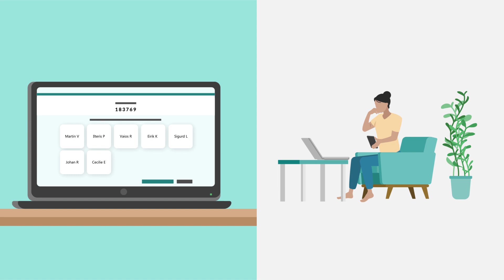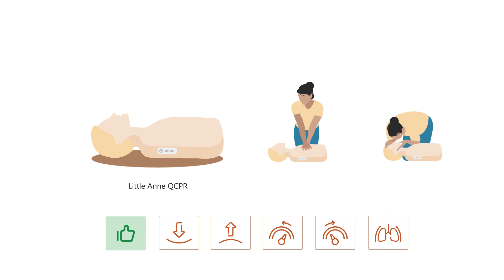Anniewhere – Online CPR Training Service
Anniewhere is a training service that adds quality to remote CPR training. It allows instructors and training centers to train future lifesavers everywhere, from anywhere, while meeting feedback requirements. Anniewhere is compatible via the QCPR Classroom App with Laerdal Little Anne QCPR Manikins and also any other manikin (using the video rate monitor feature).